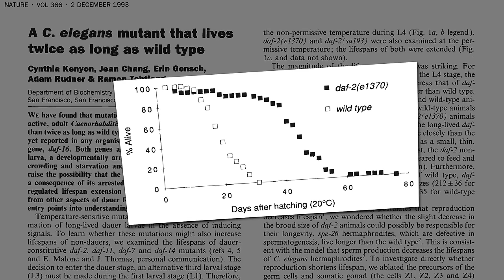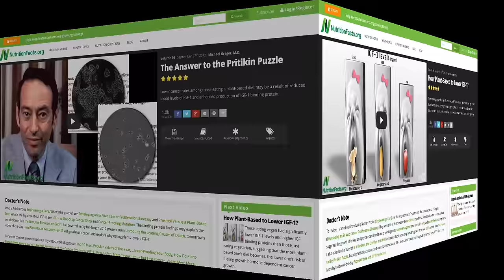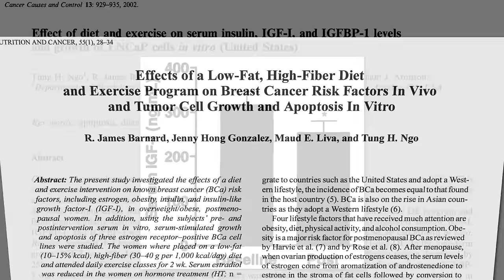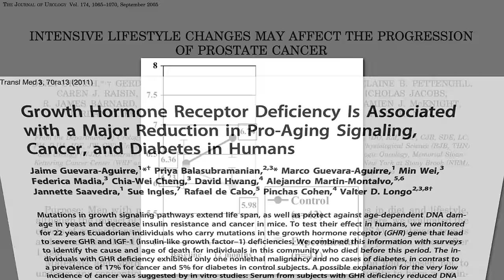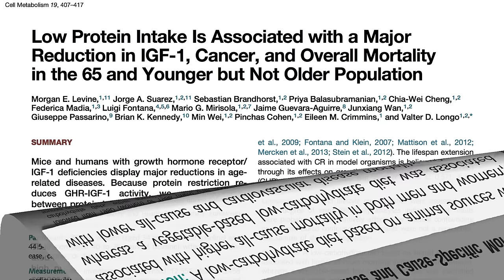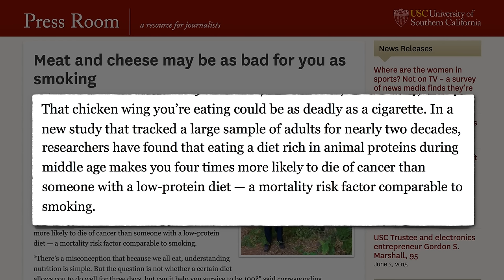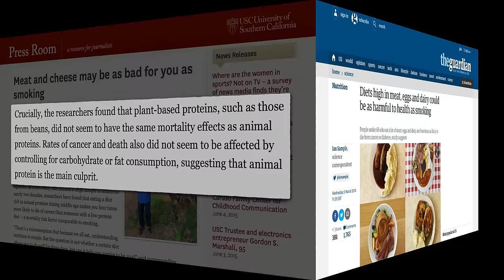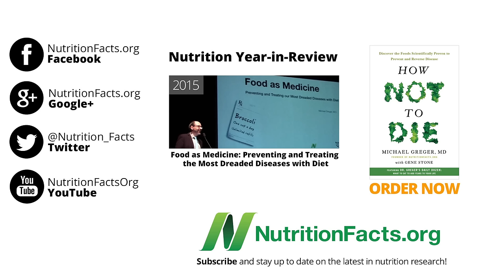Animal Protein Compared to Cigarette Smoking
Only about 1 in 10,000 people make it to be a 100 years old. What’s their secret?

The IGF-1 story is so pivotal, that it’s one of the first video series I ever did on NutritionFacts.org. I’m so glad to finally get around to the long awaited update. If you want a blast from the past, you can see the original series starting with Engineering a Cure

Note the so-called “low” protein intake is actually the recommended protein intake, associated with a major reduction in cancer and overall mortality in middle age, under age 65, but note it says not among older individuals. All covered in my next video, Increasing Protein Intake After Age 65

Have a question about this video? and someone on the NutritionFacts.org team will try to answer it.

Want to get a list of links to all the scientific sources used in this video? You’ll also find a transcript and acknowledgements for the video, my blog and speaking tour schedule, and an easy way to search (by translated language even) through our videos spanning more than 2,000 health topics.

Image Credit: gholem via Pixabay.